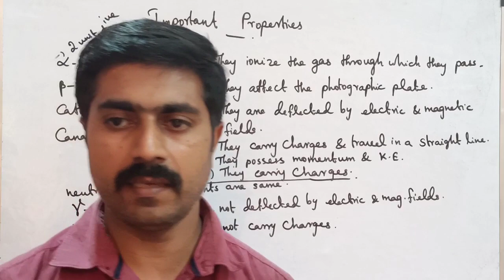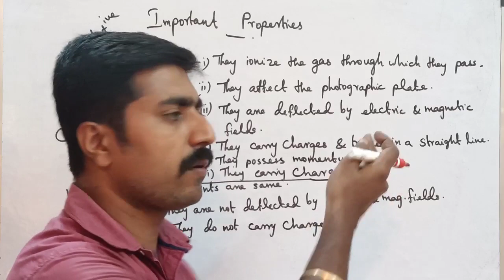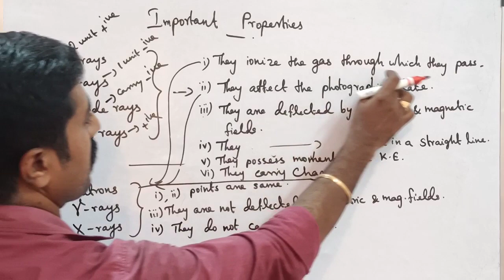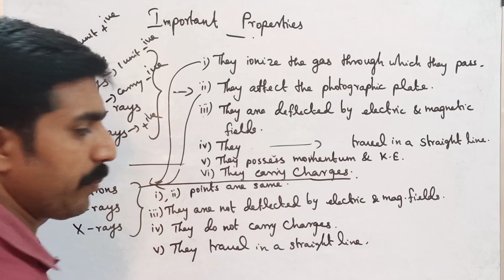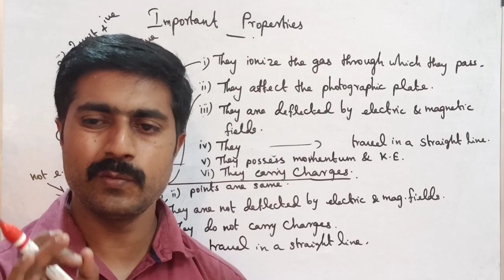properties||alpha,beta,Gama, x-rays,canal, neutrons, cathode Ray's || Physics|| STD 12 Physics